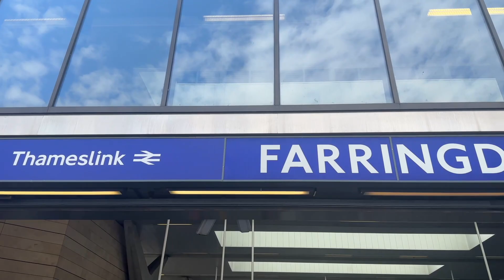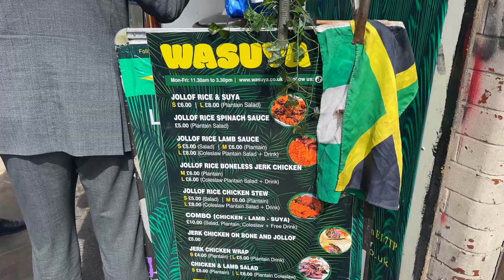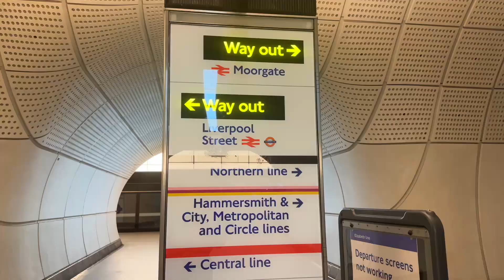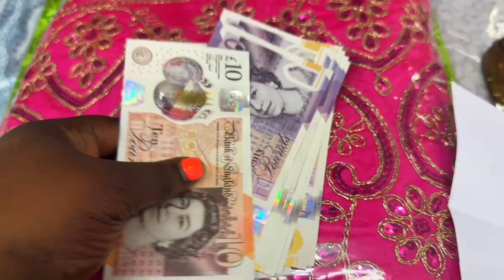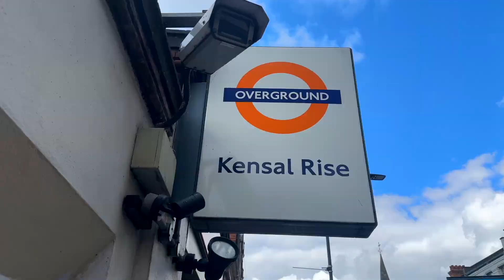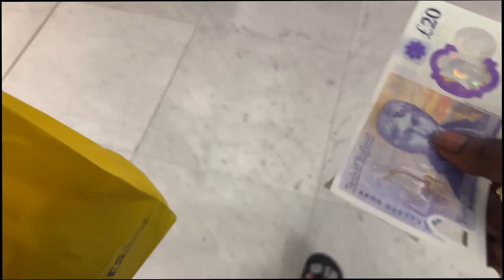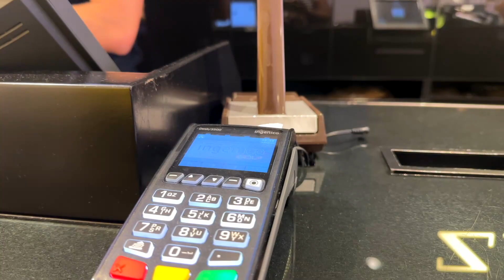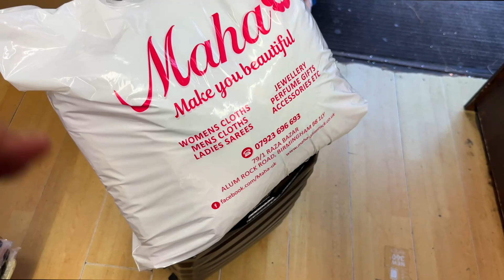COME ASOEBI & GIFTS SHOPPING WITH ME IN LONDON - VLOG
Let's go asoebi and gifts shopping in London.

🔗 Amazon Travel Essentials